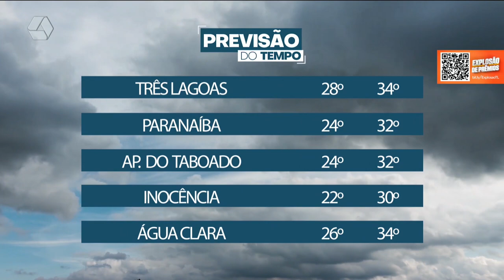Quarta feira será de muito sol e temperaturas elevadas em Três Lagoas